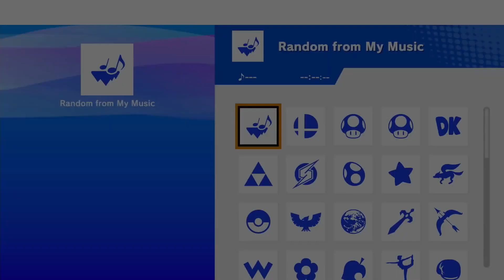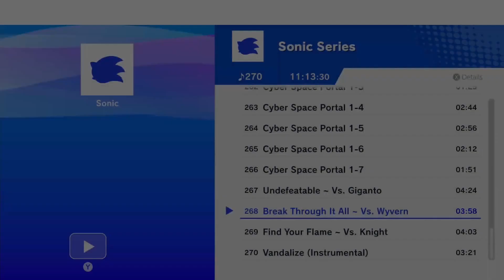CounterAttack! #8 - Winners Semi Finals - Griseous (Sephiroth) vs Mondi (Ness)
CounterAttack! is our weekly taking place at Heart of Gaming Croydon every Sunday. The footage is recorded by myself.

I stream live on twitch at least 2-3 times a week come drop by if you're keen for some smash & variety games